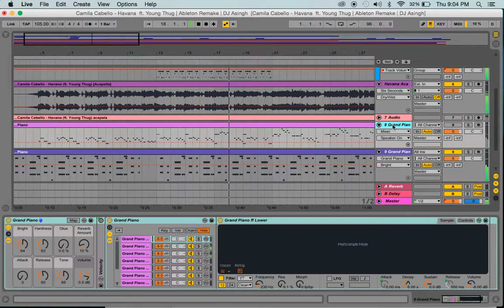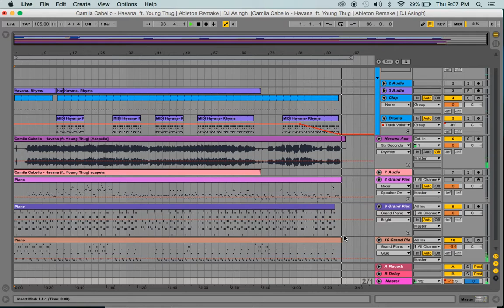Camila Cabello Havana ft. Young Thug | Remake | Cover | Ableton Project File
Camila Cabello Havana Ft. Young Thug.
Ableton Live Remake sharing for Ableton community.
used Ableton default sounds and instruments.
project starts with scratch.
Dj Asingh (INDIA)
Music Producer.
DJ Music Programer.

Drums.
Piano..
Acapella..
Tutorial..
Project File..
Midi Files..